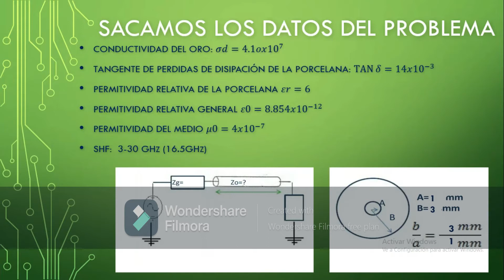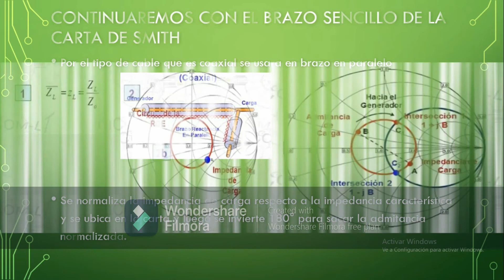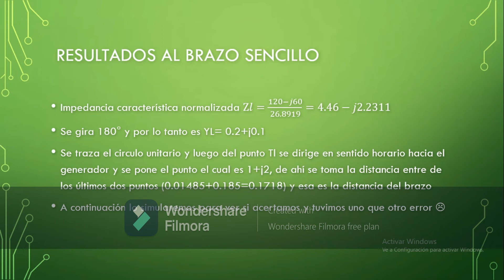Parametros primarios y secundarios con simulacion